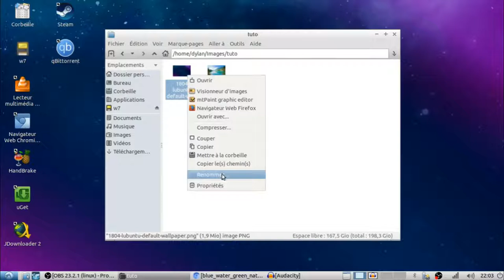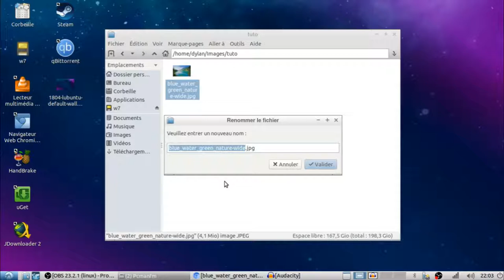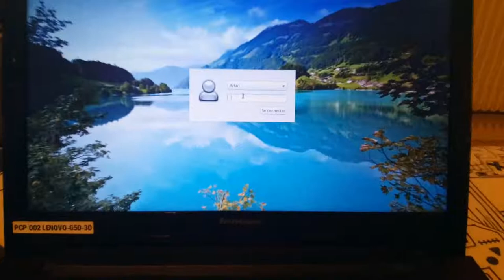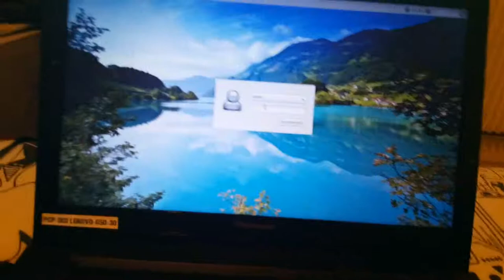[TUTO] Changer l'image de connexion Unix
Hey bien salut tous le monde,dans cette vidéos je vous montre est explique comment changer l'image de connexion habituel
le pour lUbuntu par une image personnalisé mais une régle a réspecter l'image doit avoir une résolution recommandé est de 2560*1600,bien evidament ça fonctionne avec les png,jpg,jpeg...éviter les format propriétaire sinon ça ne fonctionnera pas.STOP ! AVANT D'ALLEZ PLUS LOINS JE VOUS RECOMMANDE DE FAIRE UN BACKUPS DU DOSSIER /USR/SHARE/LUBUNTU/,car si vous voulez remetre l'image par default est que vous l'avez supprimer vous ne pourrez pas retourner en arrière (c'est vrais que la c'est juste le fond,mais dans mes futures vidéos sa serait les logos barres des taches. ).

Pre-Requis : avoir un accées sudo sans être root (utilisateur normal par default)

Avoir une images d'un format hd/fullhd est une résolution de 2560x1600

Premierement copier ce texte "1804-lubuntu-default-wallpapers.png"

secondo renomer votre images,"nomdemonimage.png" à
"1804-lubuntu-default-wallpapers.png",si vous ne le faite pas sa ajoutera seulement votre images a liste mais ne fera pas d'elle par défault.

Pour commencer ouvrez un terminal (ctrl+alt+t) $yourname/Documents : taper "mkdir backup_data_system" puis taper "sudo cp -r /usr/share/lubuntu"** vous venez de faire une sauvegarde du dossier des éléments visuels ubuntu (lxde,xfce...),maintenant la sauvegarde faite.

alors maintenant ouvrer un terminal allez dans le dossier ou se trouve votre image,pour mon cas images/tuto,la commande a faire est *dylan$"cd Images/tutos "(pour vous seulement Images)
nous allon renomer nôtre images donc taper "pcmanfm" dans terminal puis faîte un clique droits sur votre images perso,puis cliquez sur renomer collez le texte précédement copier "1804-lubuntu-default-wallpapers.png" puis cliquez sur enregistrer,fermer le gestionnaires de fenêtres,retournons au terminal taper dans le terminal "sudo cp 1804-lubuntu-default-wallpapers.png /usr/share/lubuntu/wallpapers"
appuyez sur la touche entrer puis tapez votre mot de passe utilisateur,une fois que cela est fait
rester dans le terminale est tapez "sudo /etc/init.d/lightdm restart,puis appuyez sur entrer,comme vous pouvait le voir ça fonctionne.
enjoy,Note ce tuto change aussi par default les fond écran de tous les utilisateurs de base est les nouveaux,biensure le fond ecran se change depuis le menu du bureau.J'éspère que cette vidéos vous aura était bénéfique,je vous remercie par avance d'avoir regarder ma vidéos,n'oubliez pas de mettre un like a la vidéos est de la partagez si sa vous a plus,est surtout abonne toi !
(si autres que lightdm,s'il vous plais referez-vous aux nom du services de connexion (désolé,je ne l'ai connait pas tous par coeur seulement lightdm)

* taper cd Images/ (parce que vous êtes connecté sous votre nom,c'est pour ça que l'on peut raccourcir la commande parce que par default vous vous trouvez dans votre dossier /home/myname$ le logo $ represente que vous êtes loggué en lambda est pâs en root) plutot que cd /home/votrenom/Images est plus rapide si vous êtes loggués en tant qu'utilisateur normal dans le terminal,si vous êtes loggué root vous devez tapper cd /home/votrenom/Images
** donc pour chaques version ubuntu le nom du dossier est différend pour lxde = lubuntu pour xfce = xubuntu est pour kde = kubuntu
donc le dossier finale est /usr/share/(l)(x)(k)Ubuntu

Social :

Insta ! @mrdidinf
Tweet : @misterdidi37
SNap : misterddu37